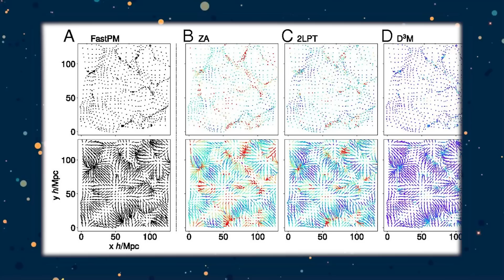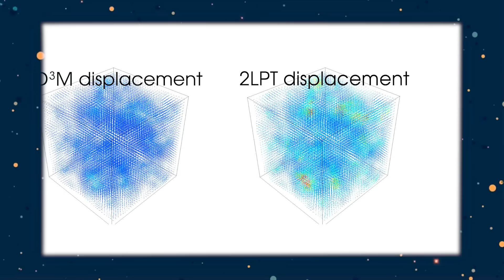Inteligência Artificial Cria um Universo Perfeito e Assusta seus Criadores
PARA SE INSCREVER NO EVENTO COMEMORATIVO DOS 50 ANOS DO HOMEM NA LUA QUE ACONTECERÁ EM SÃO PAULO EM 21 DE JULHO DE 2019 ACESSE

Inteligência Artificial simula um universo com tanta perfeição que assusta seus criadores.